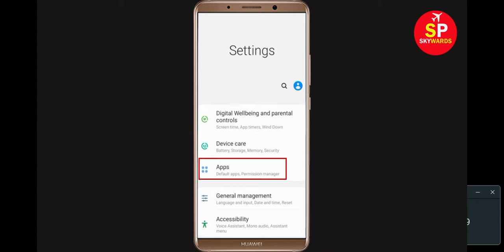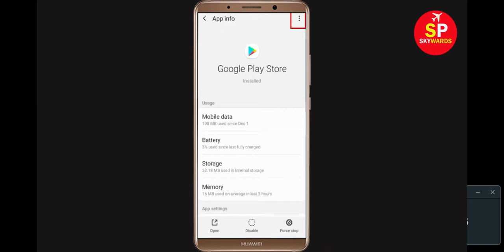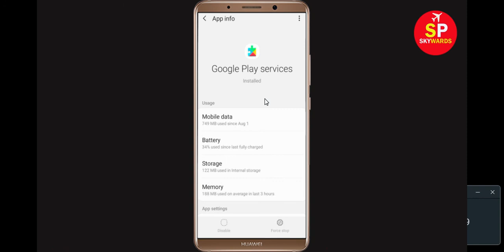How To Fix Can't Install WWE Champions 2020 App Error On Google Play Store Android & Ios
In this video tutorial, i will show you How To Fix Can't Install WWE Champions 2020 App Error On Google Play Store Android & Ios Mobile. If you are facing same problem in your android phone it will help you to get rid of this problem.